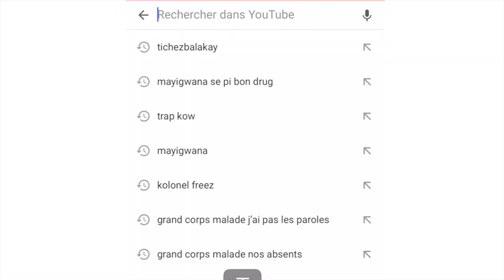Polisye Frantz Georges ke yo akize'l nan vye dosye soti nan silence li pouki yo vle arete'l